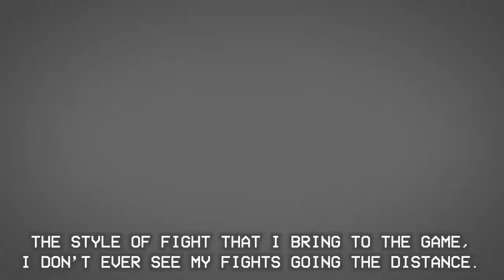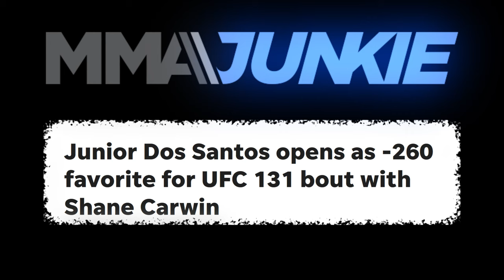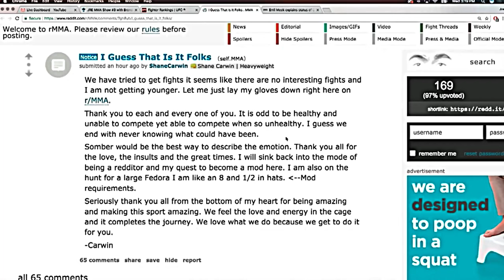Shane Carwin - Heavy Handed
MMA Film/Documentary on UFC Fighter Shane Carwin.

- Soundtrack -
1. Nonpoint - Alive and Kicking
2. Nonpoint - Bullet With a Name
3. Primer 55 - Loose
4. Linkin Park - A.06
5. Linkin Park - Fighting Myself
6. Limp Bizkit - My Way